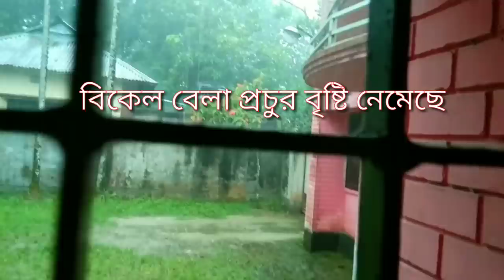নাম ছাড়া দারুন মজার সহজ ব্রেকফাস্ট বানালাম || সকাল সকাল মুরগির অত্যাচারের শিকার হলাম।